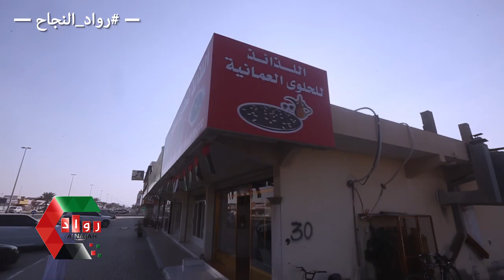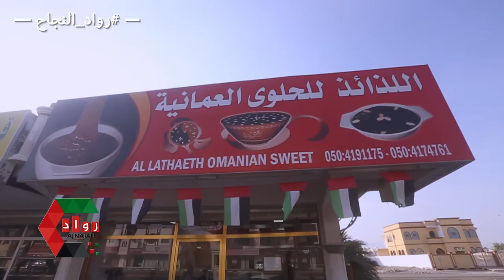اللذائذ للحلوي العمانية إعلان